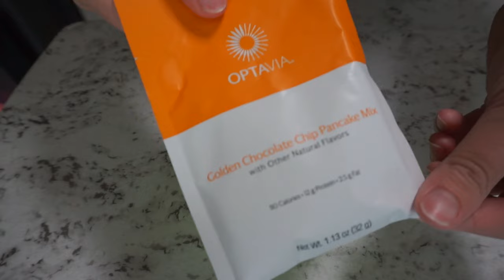VLOGMAS DAY 2 // WHAT I EAT IN A DAY + FESTIVE FUELINGS + HEALTHY GROCERY HAUL + CELERY JUICE PREP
IT'S FINALLY HERE!! ⛄️ Come get cozy with me with a day full of healthy groceries, how I make my celery juice, fighting with daylight savings time 😆 my new dash mini waffle maker, what I eat in a day on my Optavia 4&2&1 ACTIVE plan, my favorite fueling hacks, how I make my coffee in the morning, how I'm learning balance in my healthy lifestyle, and so much more! Use this guide as a starting point for your journey on the Optavia Plan, or if you are just looking for some new healthy options to incorporate into your household to live a more healthy lifestyle!

What are YOUR favorite ways to stay healthy during the holiday season? 🎅 🎄 🎁 ⛄️

IN THIS VIDEO:
heatless curler
juice containers
digital kitchen scale
monogram stockings
nespresso vertuo next
nespresso vanilla pods
sugar free vanilla syrup
half & half
glass mug
christmas paper plates
measuring spoons
mixing bowls
mini baking utensils
dog food slow feeder bowl
dog food mat
dash mini griddle
coconut oil spray
mini wreath
wipe your paws doormat
Stanley cup
flare leggings
dog harness
chobani zero sugar yogurt drink
marshmallow whipped cream
dog gingerbread treat kit
dash mini maker
caramel nespresso pods
chili crunch oil

VLOGMAS DAY 1 // MOVING DAY IN RV LIFE + TRYING HEATLESS CURLS + WHAT I EAT IN A DAY ON MY 4&2 PLAN